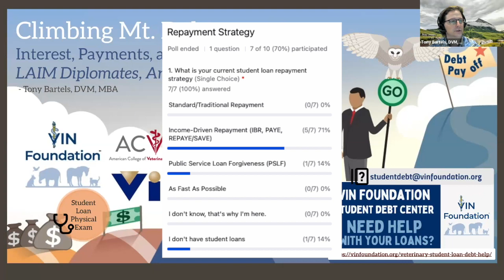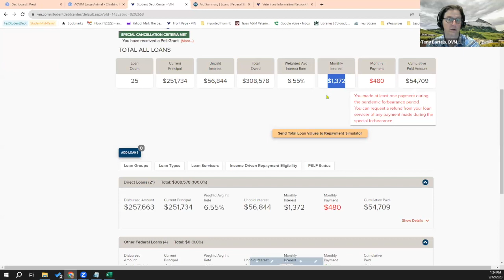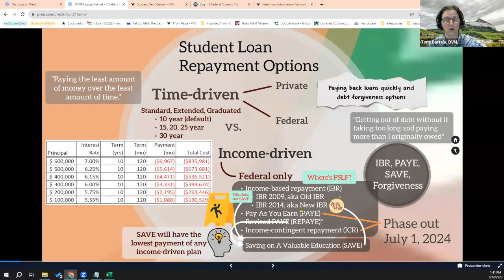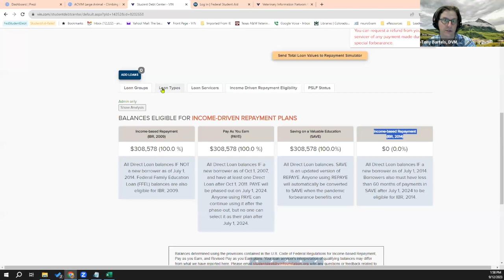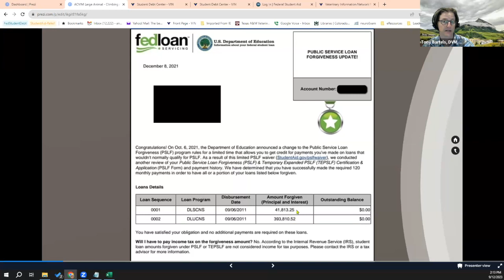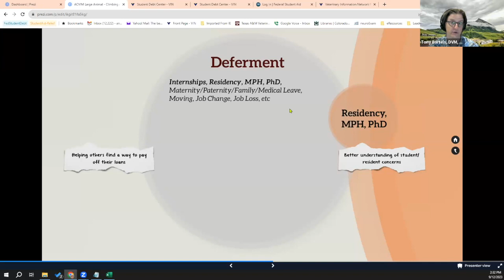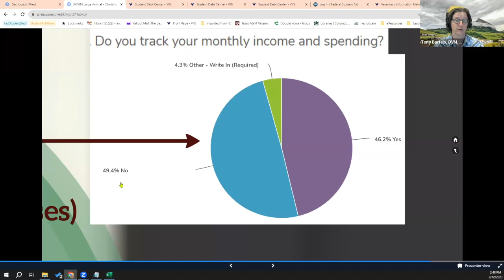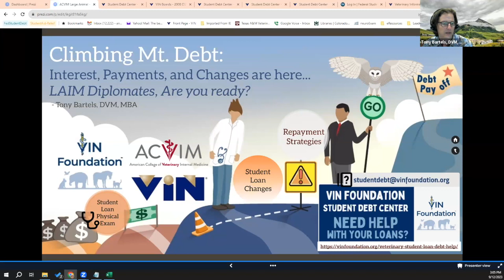VIN Foundation | Climbing Mt. Debt Large Animal Specialists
Climbing Mt. Debt: Interest is back, payments, and changes are coming. Are you ready?

The pandemic forbearance benefits are ending. Student loan interest starts September 1st, and payments resume in October. A number of changes have taken effect already and more are expected next summer, like the updates to REPAYE called SAVE, updates to PSLF and the phase out of PAYE.